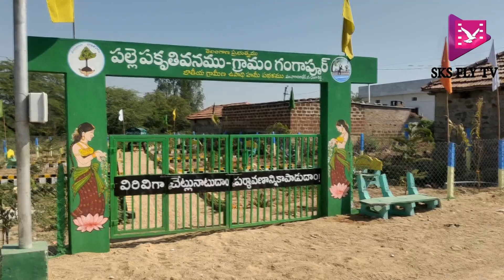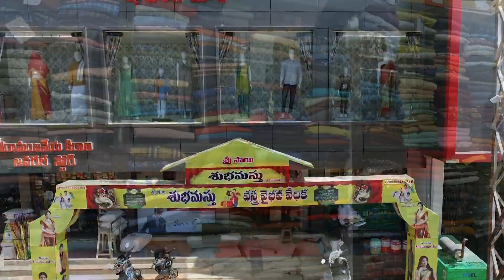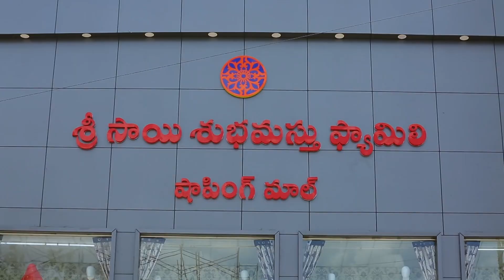నారాయణఖేడ్ : అభివృద్ధిలో దూసుకుపోతున్న గంగాపూర్ || SKS FLY TV